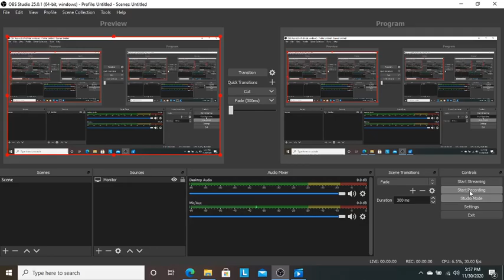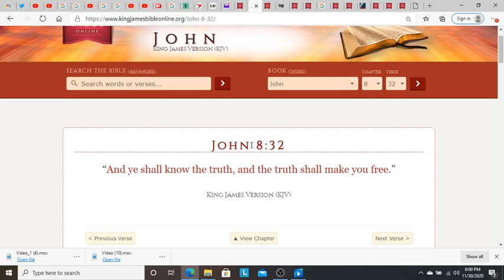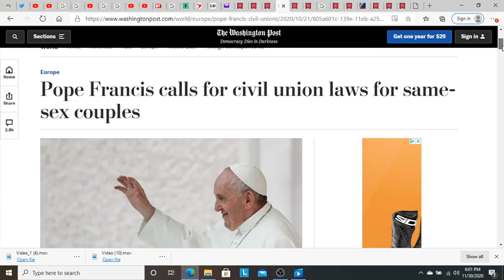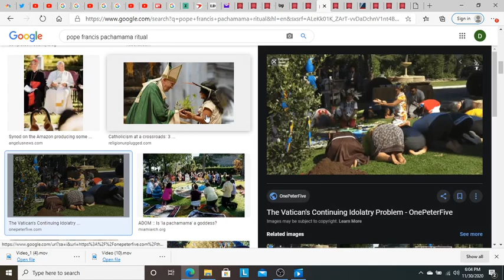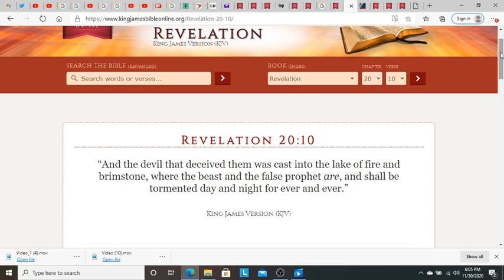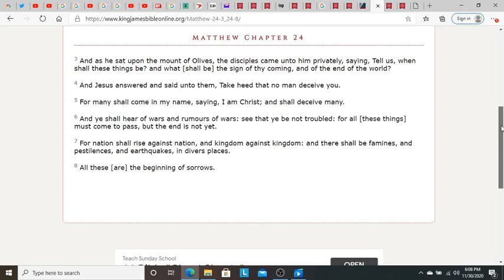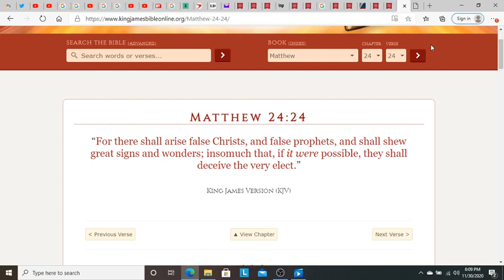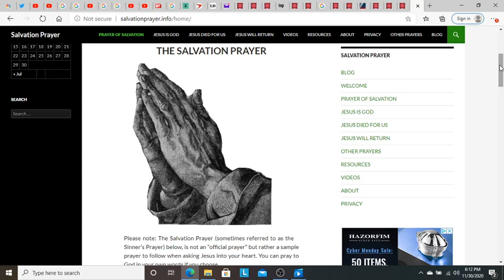Is POPE FRANCIS the FALSE PROPHET or ANTICHRIST? Pope called out on OAN